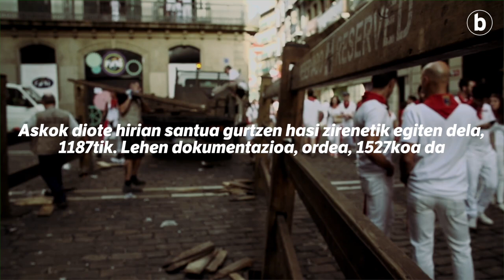Ba al dakizu? SAN FERMIN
| Tradizioaren arabera, San Fermina IV. mendeko misiolari kristaua, Firmo senatariaren semea eta Amienseko lehen gotzaina zen. Baina, egiazki, San Fermin ez zen existitu.

IV. mendea baino askoz ere geroago asmatutako zerbait izan zen.

Gehiago jakin nahi? Ikusi bideoa!